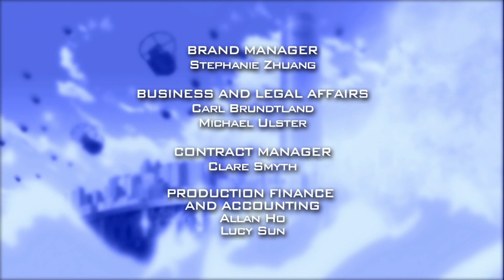Beyblade Metal Masters - Episódio 51 - O Coração da Galáxia